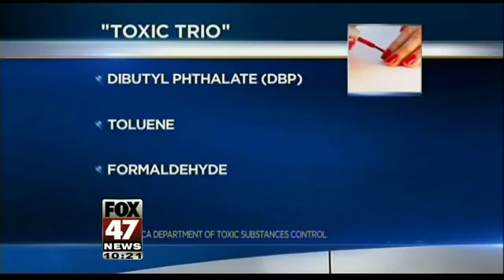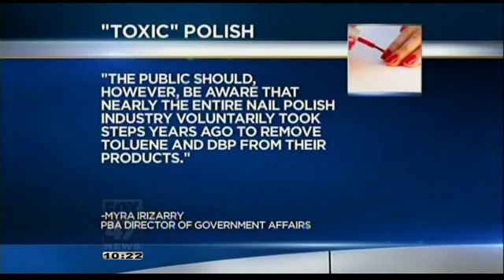Exposure to Toxic Chemicals in Nail Polish Harmful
According to the latest study from the California Department of Toxic Substances Control, extended exposure to these harmful chemicals could lead to cancer and birth defects, among other health issues.